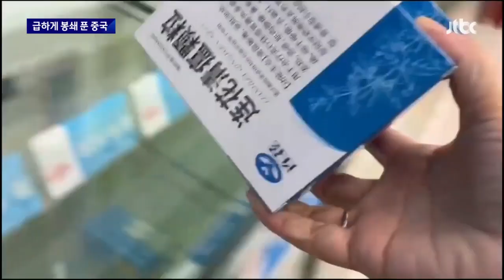백지시위에 놀란 중국, 방역 완화…정책 급변에 '우왕좌왕' / JTBC 뉴스룸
중국이 3년 동안 유지해온 제로코로나 방침을 사실상 폐지하기로 했습니다. 백지시위로 드러난 반정부 민심을 감안했단 분석인데, 오히려 이번에는 너무 급하게 봉쇄를 풀면서 불안하단 시민들도 있습니다.